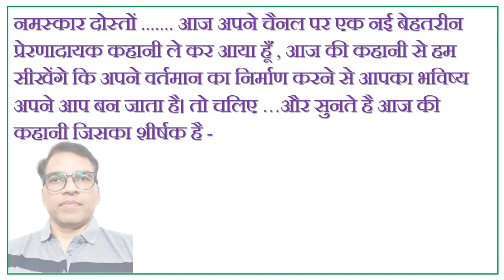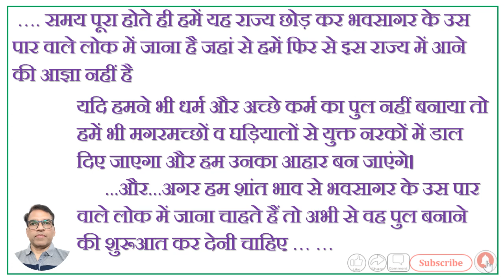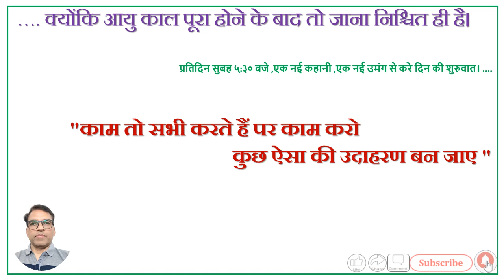motivational story# चिंता मुक्त होकर इस कलयुग में कैसे जिये ? जानिए इस कहानी से।